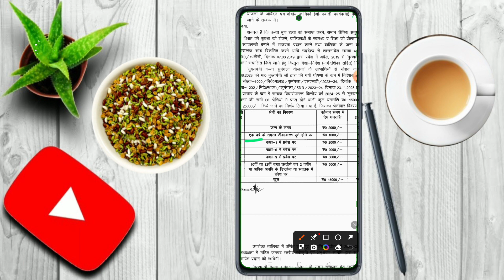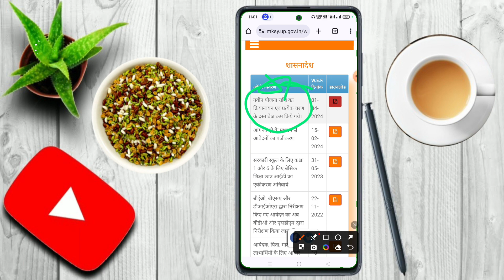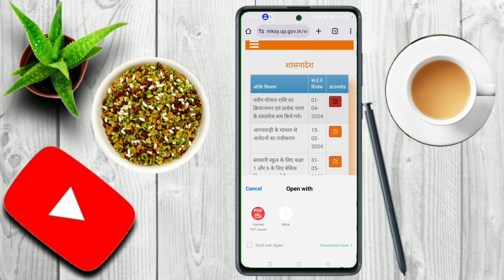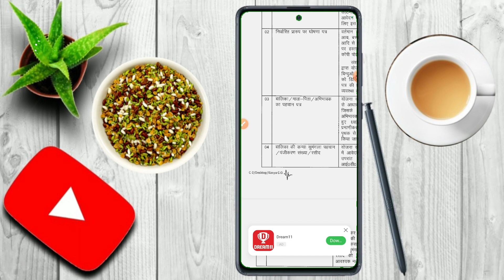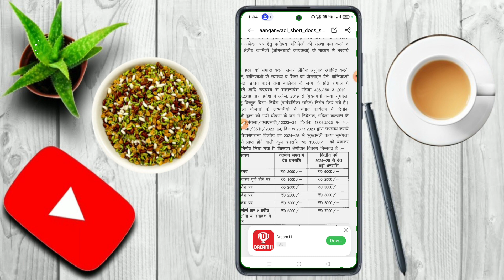सरकारी योजना से लड़कियों को मिलेंगे पैसे || 25000 ki Yojana scheme sumangal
सभी लड़कियों को मिलेंगे 25000 रुपए || 25000 ki Yojana scheme sumangal